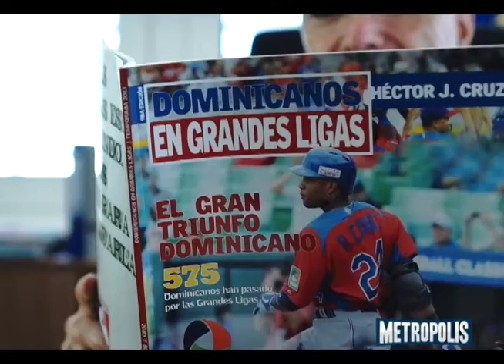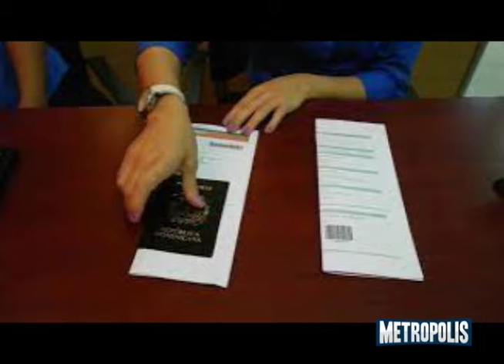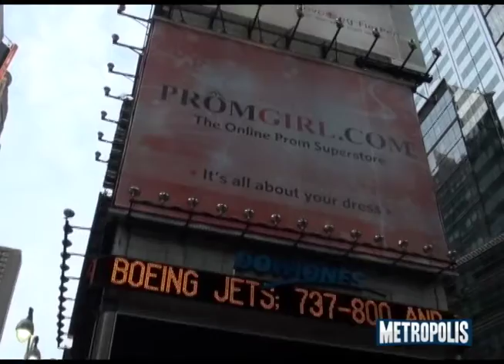METRÓPOLIS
DESPEDIDA AL CABALLO MAYOR. GIANLUCCA GRIPPA EL EMBAJADOR DE LA UNIÓN EUROPEA Y UNA GESTIÓN INOLVIDABLE, EL INFORME DEL DEPARTAMENTO DE ESTADO.  TAIANA MORA RAMIS  EN READY PARA EXPORTAR.